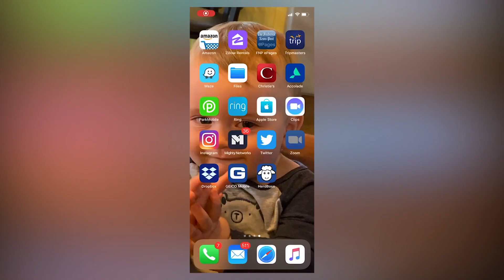The Dorm shares how to combat "Zoom Fatigue" on NBC4 Washington, D.C with Dr. Amanda Fialk.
What is "Zoom Fatigue" and how can we beat it? As we all spend more time online and in front of screens, it's important to remember to step back, move, take a pause from all the screens and use blue light blocking glasses to help minimize the glare.

Our Partner and Chief of Clinical Services, Dr. Amanda Fialkm spoke with Juliana Valencia on NBC4 Washington, D.C., to share tips for avoiding Zoom fatigue and taking care of ourselves while at home and social distancing.